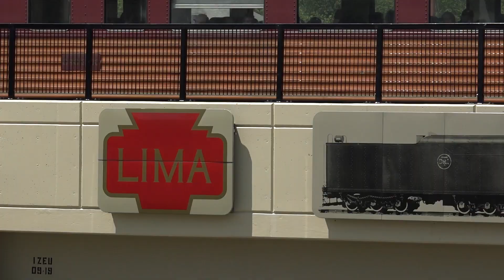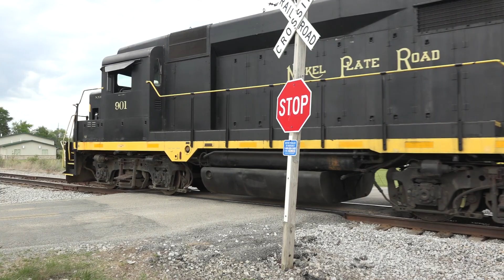Ohio Rail Experience "Lima Limited" Spring 2021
The spring 2021 edition of the Ohio Rail Experience "Lima Limited" on the former DT&I (now Indiana & Ohio) from Springfield to Lima, Ohio and return. New this year was C&O 5704 (which I'm told is the oldest operable EMD GP7).

Locations:
0:00 - Mad River bridge on the north side of Springfield.
0:38 - St. Paris.
1:28 - Quincy high bridge.
2:12 - Jackson Center.
2:44 - Slater (the T&OC St. Mary's branch once crossed on the other side of the white house).
3:39 - Arriving at Lima.
4:20 - Departing Lima.
5:51 - Crossing the Auglaize River north of Uniopolis.
6:31 - St. Johns.
7:01 - Jackson Center.
7:43 - Field just south of Maplewood.
8:27 - Rosewood.
9:18 - Tremont City.